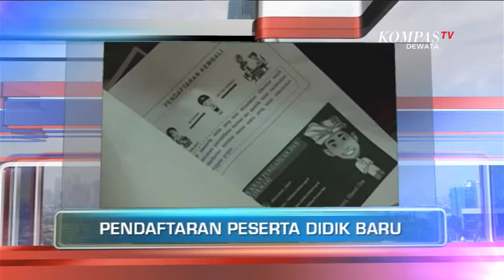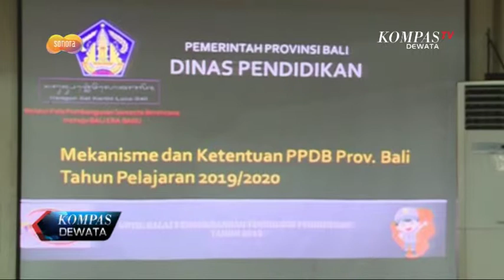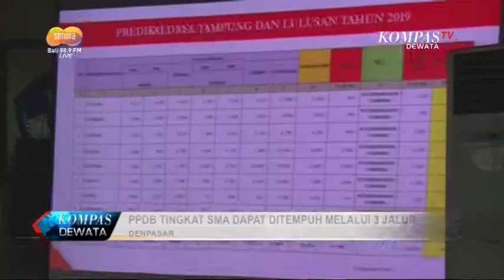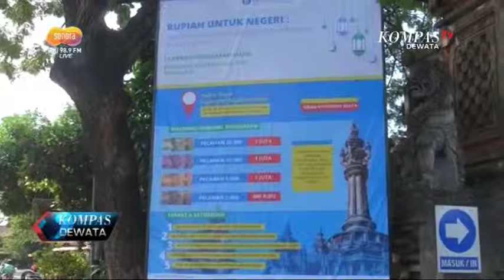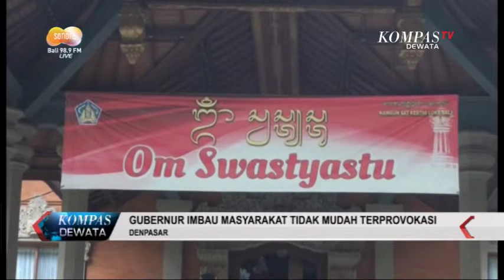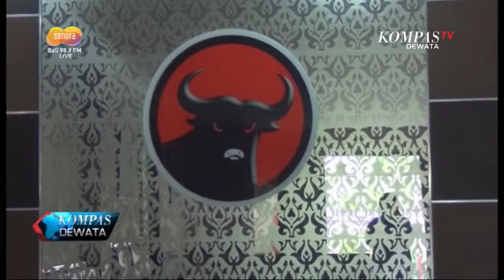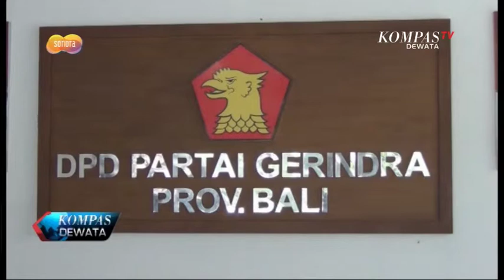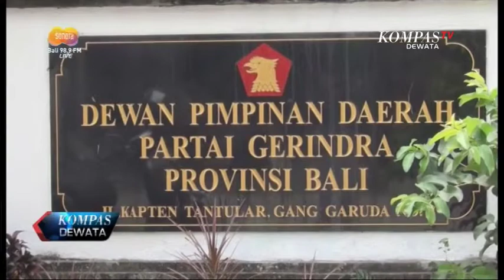SG01 - ATURAN PENDAFTARAN PESERTA DIDIK BARU (PPDB) 2019 (25/05/2019)